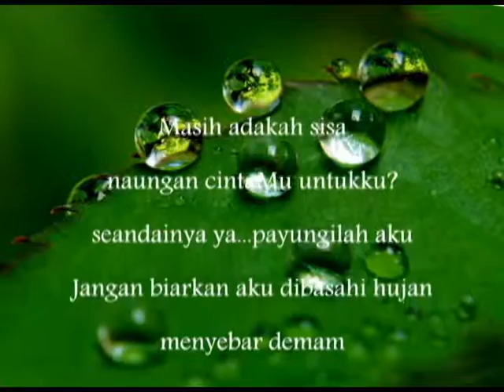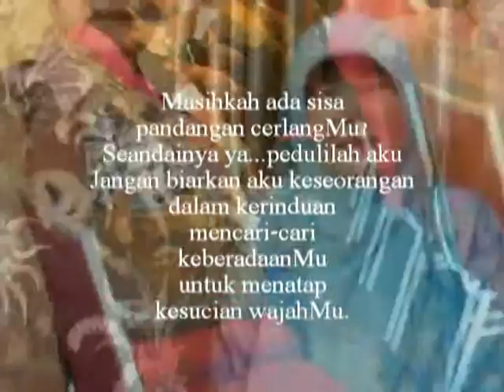Sajak Masihkah Ada Sisa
Inilah deklamasi sajak coretan Bonda Rohani Din yang bertajuk 'Masihkah Ada Sisa' yang telah dipetik dari buku 'Antologi Puisi Bebas Melata'.